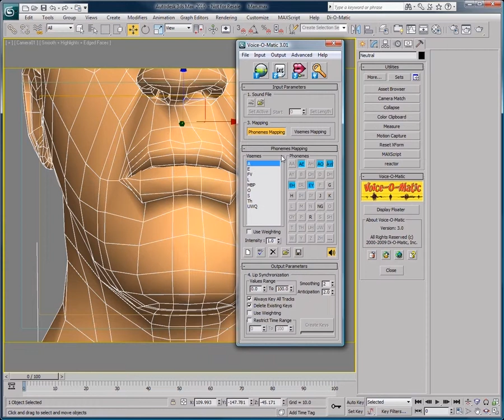Audible Audio cues in Voice-O-Matic